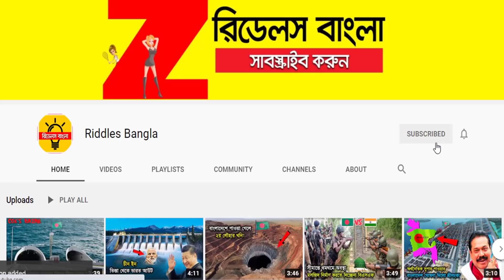মতো পর্যটন কেন্দ্র বানাচ্ছে বাংলাদেশ || Tourist Center